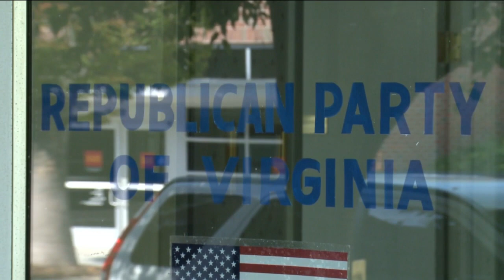Sen. Amanda Chase hints at write-in campaign; former registrar weighs in on primary challenge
Glen Sturtevant got the most votes, but Sen. Amanda Chase has issues with how the early voting machines were certified. A former registrar said the process was followed correctly.